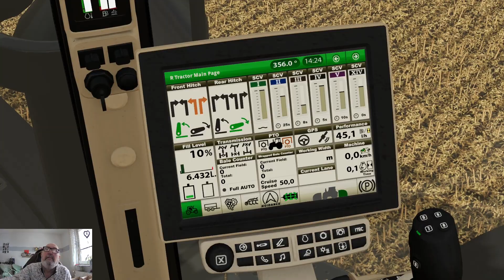LS 22 Hof Bergmann # 128 Da beißt sich was